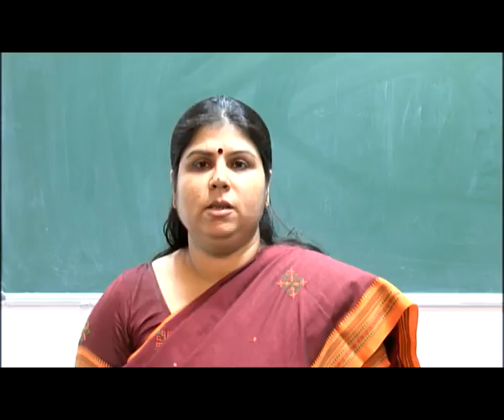The concept of placement of designs starting